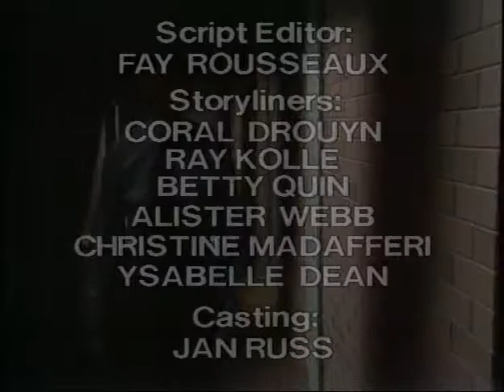Prisoner Cell Block H ep448 Part 5